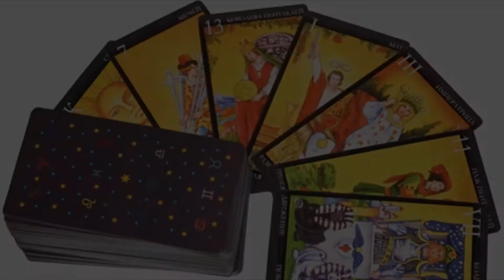Психологическое Таро. Сам себе психолог.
Рада Романова.Курс Психологического Таро "Сам себе психолог"  с увликательным путешествием изучения законов Вселенной, запечатленных в Арканах Таро - это овладение прекрасным инструментом сампознания себя и мира на каждый день.
Записаться на курс можно по тел.

Эра Водолея в соц. сетях
Мы работаем каждый день
с 10.00 до 20.00 без выходных
Киев, ул. Старовокзальная 24